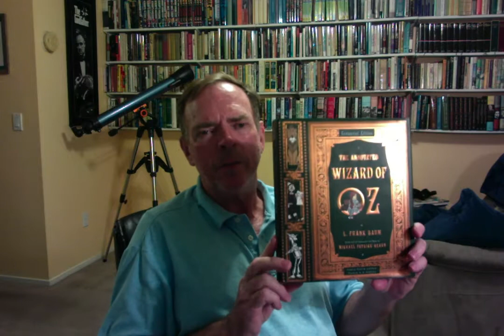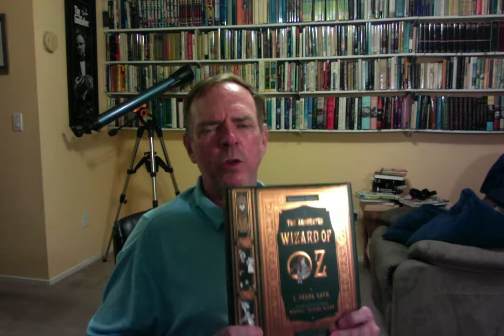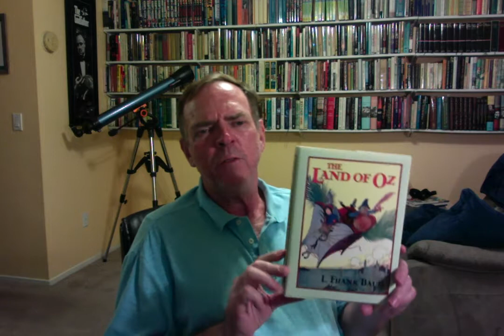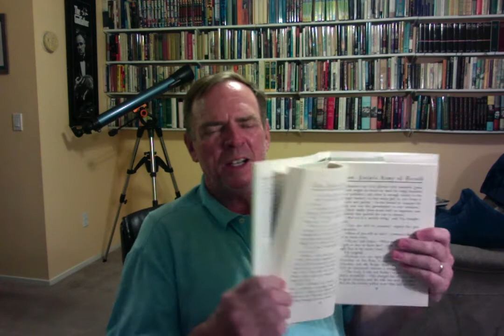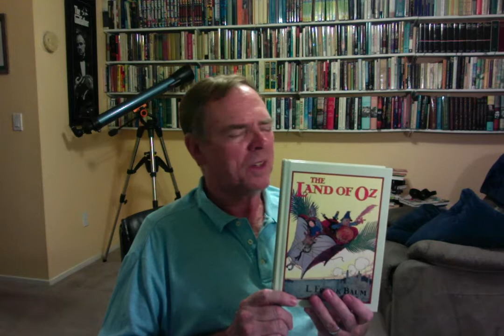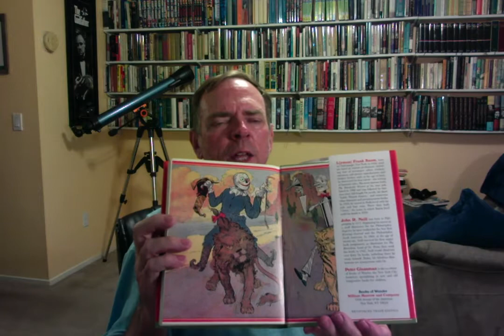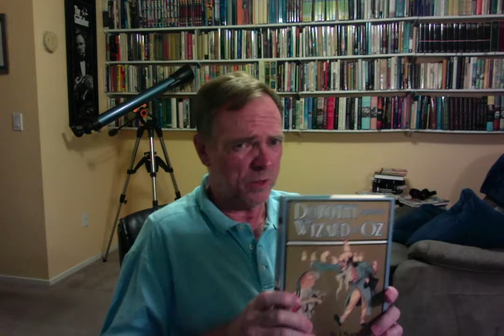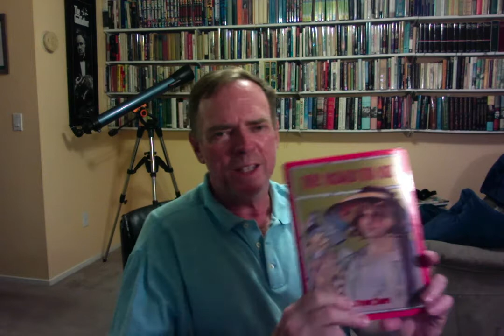The End (or the Beginning?) of L. Frank Baum's Oz: RGBIB Ep. 123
Come on, you know you want to say it. It's on the tip of your tongue and you want to say it: "Tub me up, Master Bather!" So go on and say it! And give me a location to place you on the world map of international bathers. It's free–and worth nothing! A lifetime subscription to the IBA entitling you to read books in any bathtub in the known universe! (Sorry, I consider the UNKNOWN universe a non-starter. You just don't know what sort of bathtubs you'll find out there...)

And of course the two-for-one offer remains–so while you're at it, sign up a bathing buddy! (Mine's Boris Johnson.)